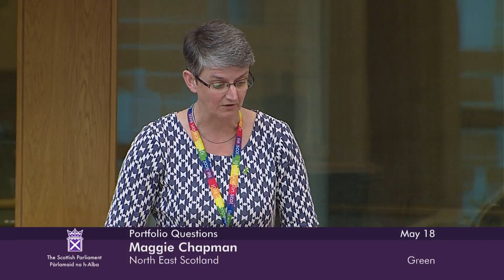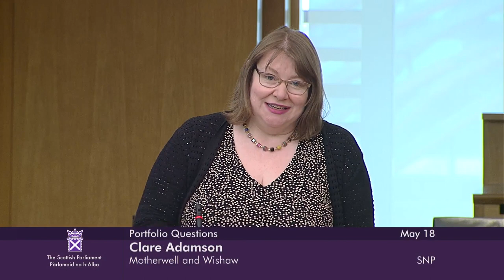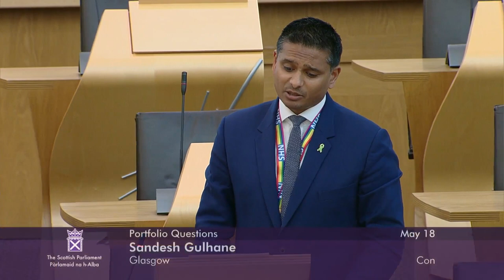Portfolio Questions - 18 May 2023